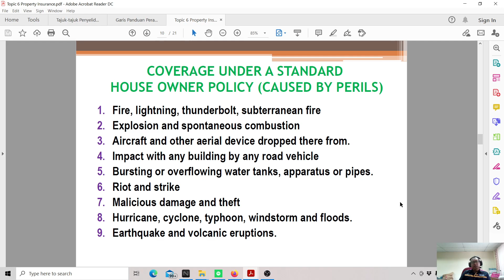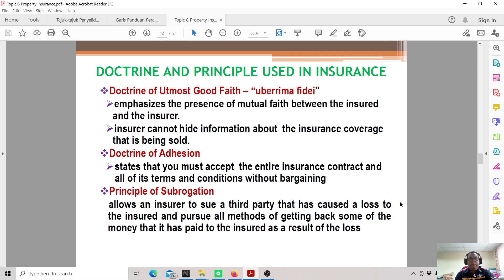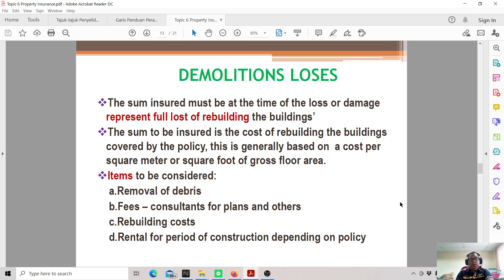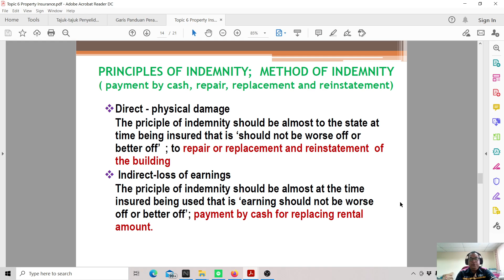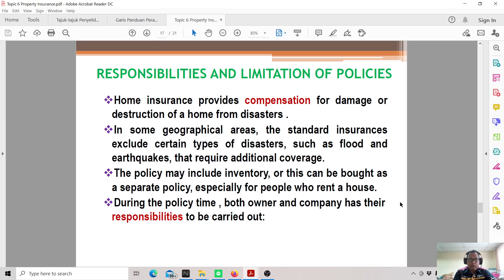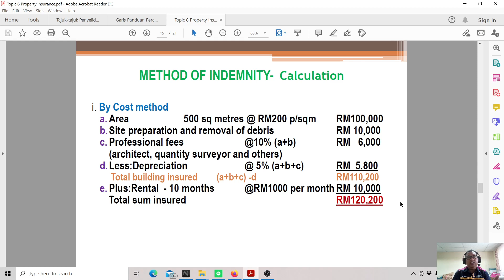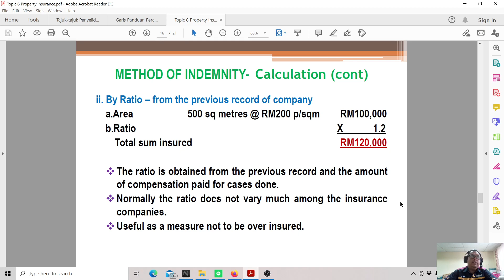Estate Agent Principles of Indemnity